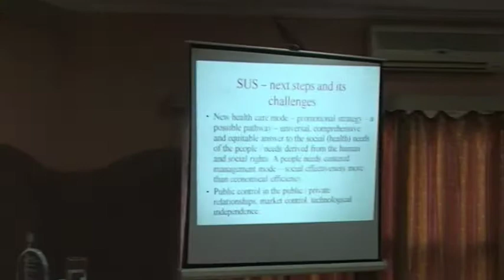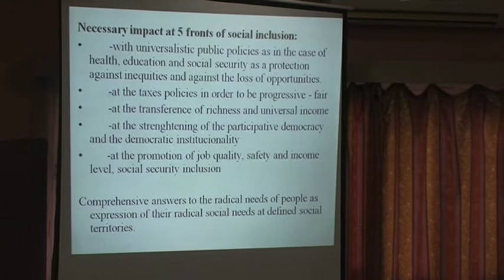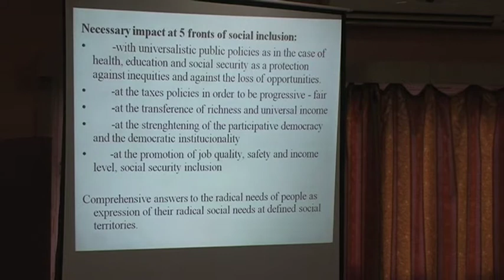Armando 7 decentralisation public health structures.mov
Fifth Krishna Raj Memorial Lecture on Contemporary Issues in Health Care and Social Sciences held by Anusandhan Trust and its Centres on   in Mumbai.
Armando gives details of the decentralisation of the SUS, the public health care structure in Brazil, in terms of administration, and  in terms of financing.

He talks about the demographics of budget allocations, the density of centres acros the country, giving figures for 2010.
He talks of pharmaceutical assistance, Emergency healthcare services.

He briefly discusses what it means to have free access to drugs. Talks of other safeguards they need- like preventing the tertiarisation of the labour force.
He talks of the contradictions their efforts have been unable to resolve..